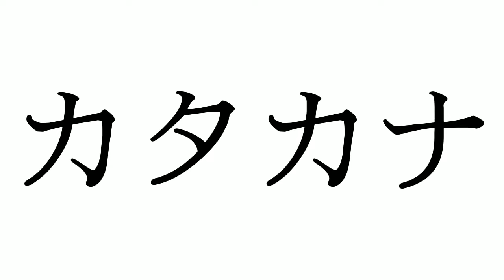Japanese Alphabet Song Part 2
This is Jumpstart

And this is ひらがな and カタカナ at the same time